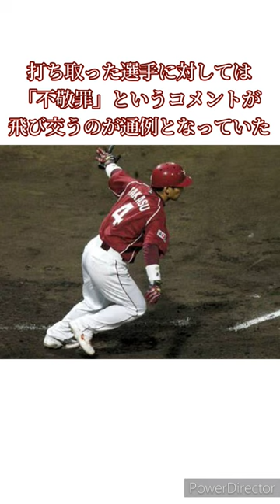【やんごとない】ざっくり振り返る「殿下」